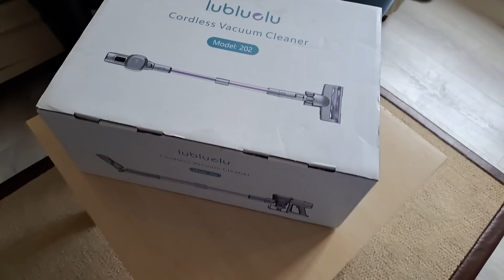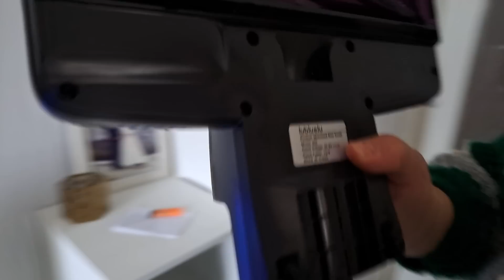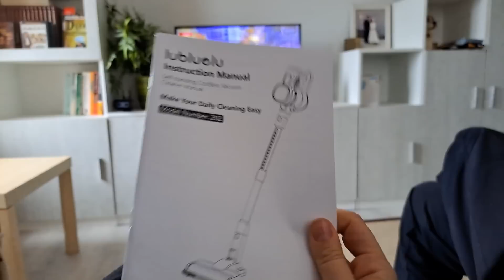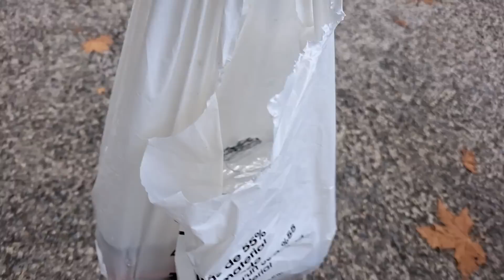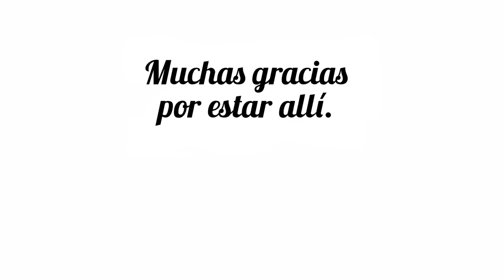COMIDA con MI PADRE + COMPRAN ROPA con VALENTINA + REGALO VLOGS DIARIOS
Os cuento mi día a día en vlogsdiarios

JOYAS:
Colgante 1 50% más barato, usa código: H1
Colgante 2 compra 3 y una sale gratis, usa código: H2
Pulsera： 15% más barato, usa código: H8

Ultenic U10 Pro, Aspiradora sin Cable